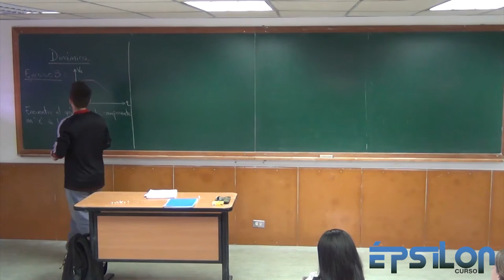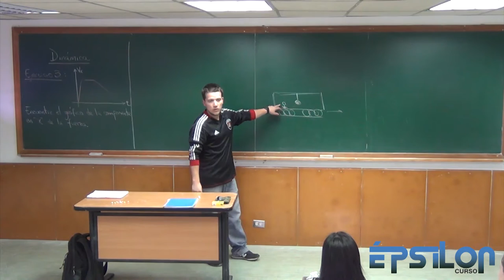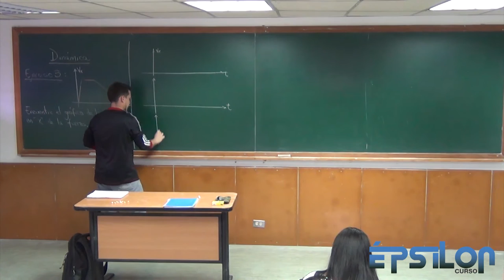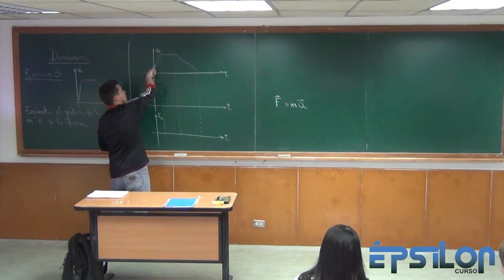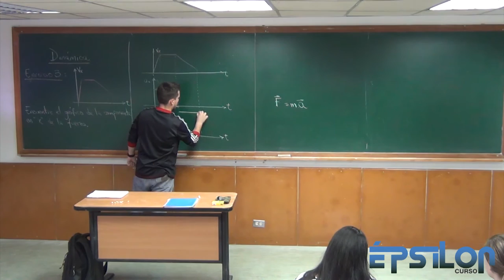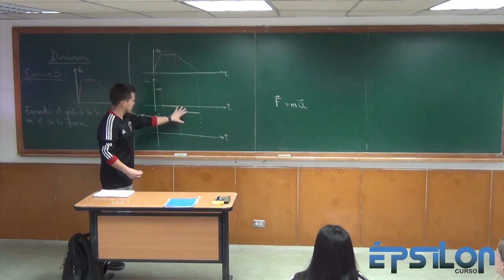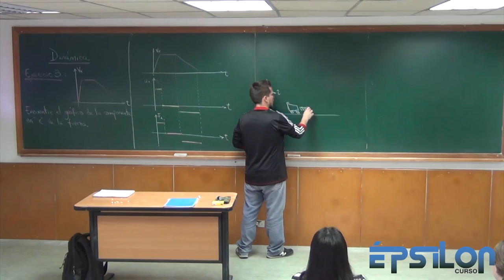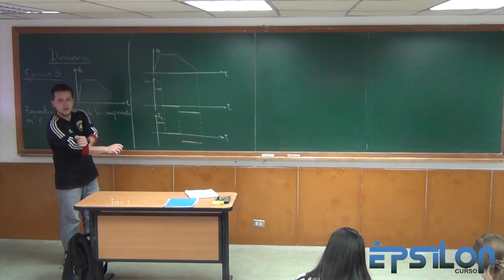Dinámica (Parte 3)